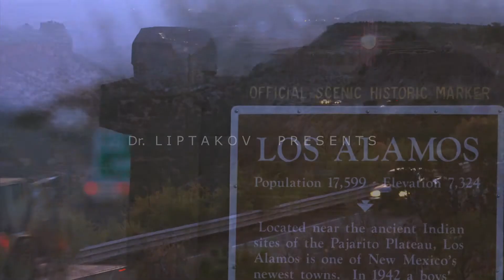Orangite - water plasticine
Orangite is energetic material plasticized by water. Main parts are oxidizer salt, fuel, water,  guar gum and colorizer.